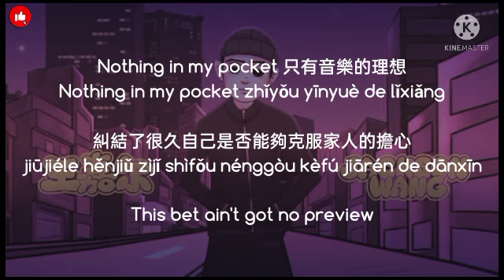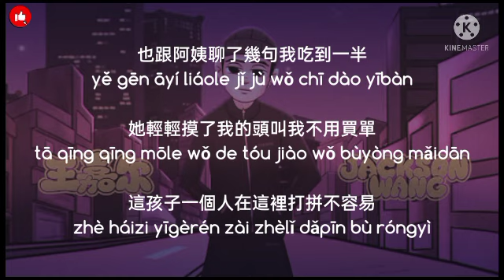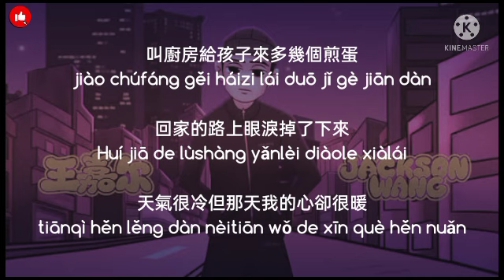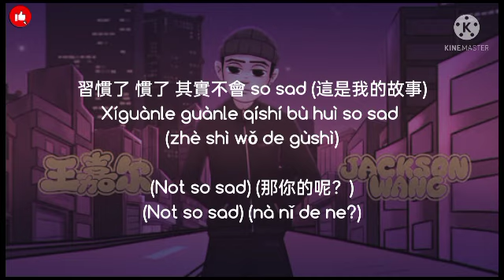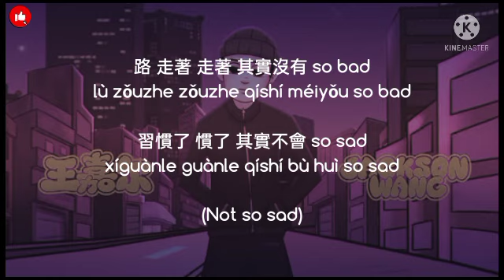[Lyrics] Jackson Wang - 王嘉尔 JACKSON WANG 2022 Pinyin (Lyrics)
[Chorus]
Taking my path step by step, it ain’t so bad
When you get used to it, it ain’t so sad
(Not so sad)
(Not so sad)

[Verse 1]
Back when I was 17 in 2011
I left my home with any hesitation, I left it all behind me
Got a one-way ticket and three suitcases on July 3rd
Nothing in my pocket, only my dream for music
Unsure if I could relieve my parents’ worries
This bet ain’t got no preview
My parents were really worried but they help packed my bags anyways
Then there goеs a whole new chapter in my lifе
I would never tell my parents about the lows
Feeling horrible especially when l know I wasn’t good enough
But “I'm fine, no worries, all good, I’m not lonely”
Is what I always tell my parents, because it’s just the way we do it as their kids

[Pre-Chorus]
No matter where I am
No matter how far I go
I will never forget a single second of all these

[Chorus]
(Not so sad)
(Not so sad)

[Verse 2]
I remember
Being homesick, seeking for some hometown food
I found a place at the exit of Konkuk University Metro Station Line 2
I was following the map wandering around
Until I heard a familiar language in front of a restaurant
I went in and I ordered a fried rice
It was a simple dish but I felt really happy
I was also talking to the owner lady and when I was almost done eating
She gently patted my head and told me don’t worry about the bill
She was saying “must be tough to be here all alone at such a young age”
She turned to the kitchen and asked the chef to add a few more extra fried eggs to my bowl
And on the way home, tears fell down upon my eyes
The weather was really cold but my heart felt the warmest that day

[Pre-Chorus]
Will never forget where it all started

[Chorus]
(Not so sad)
(Not so sad)

[Verse 3]
TEAM WANG PANTHEPACK TWD
East and west connecting all the dots culturally
TEAM WANG records on repeat in your earphones
Biting on cookies collections, witnessing the four pandas in this story
Looking up at a 45 degrees angle, I am still going for the same dream
I was holding on to a fencing sword and it became a microphone now
And no matter where I go, I always say
Jackson Wang from China cause this is my home

[Chorus]
(Not so sad)
(Not so sad)
(Not so sad)
(Not so sad)

[Outro]
This is my story, tell me about yours?
(Not so sad)